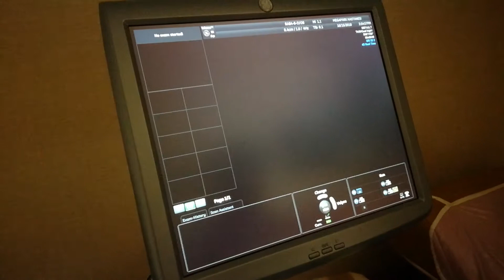36.hafta | Doğuma az kaldı | Son uyarılar | Normal mi sezaryen mi olacak? Dikkat edilmesi gerekenler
Doktordan açıklamalar...
Bebeğin ters olup olmadığı nasıl anlaşılır?
Erken doğum riski var mı?
Normal doğum mu sezaryen doğum mu olacak?
İğne kullananlarda sezaryen ameliyat mı olur?
İğne ne zaman bırakılacak?
38. hafta bitiminde doğum gerçekleşecek mi?